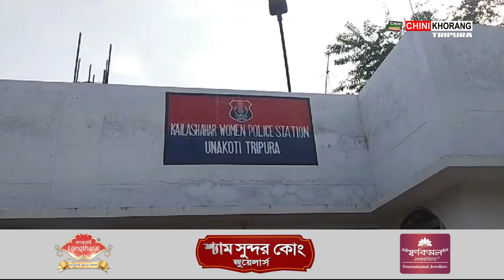Chuwak Nwngwi Phaiwi Bihikno Buwi Butharkha Kailashahar Chandipur Amchaini Chabagan ni Labour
🟢 Chuwak Nwngwi Phaiwi Bihikno Buwi Butharkha, Jantu Tati Mungwi Khoroksa Labour. Bwsai bai Buwi Butharjaknai Hamjwkni Mung Binati Tati. Patimungni Yakulo Bihikno Buwi Butharnai Jantu Tati tei Bini Bahanokjwk Suni Tati no Romkha Kailashahar Thanani Police.